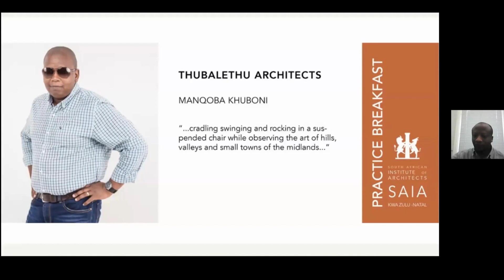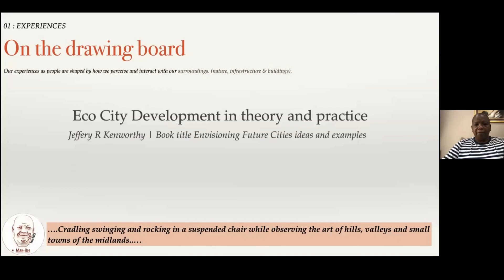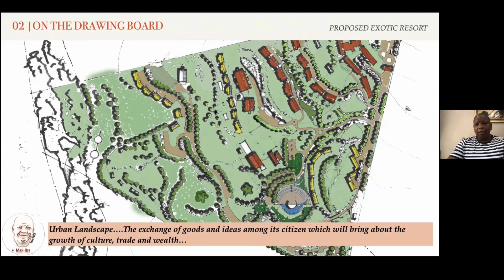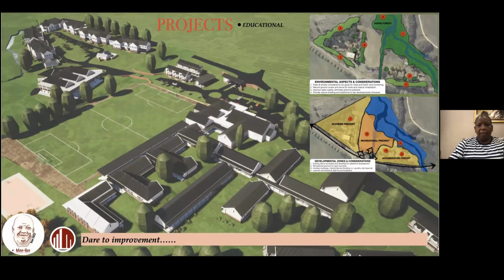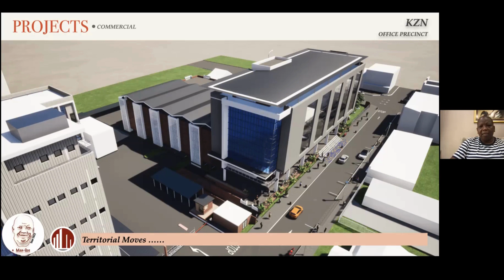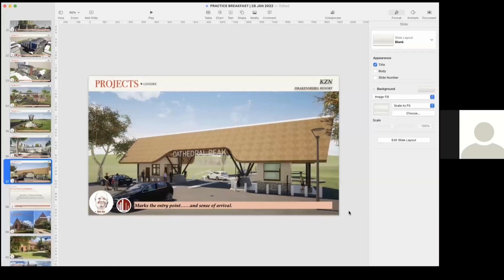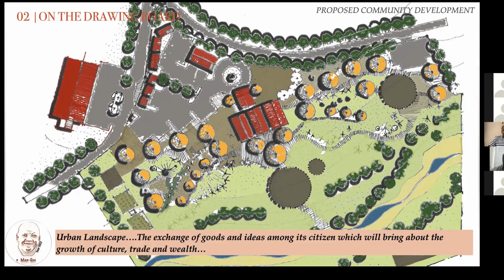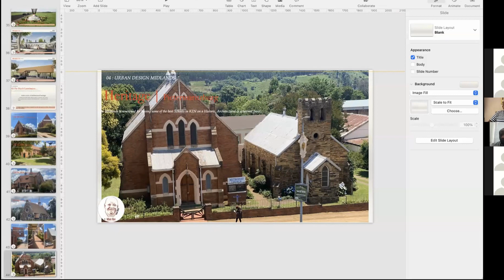SAIA KZN PRACTICE BREAKFAST WITH MANQOBA KHUBONI ,THUBALETHU ARCHITECTS